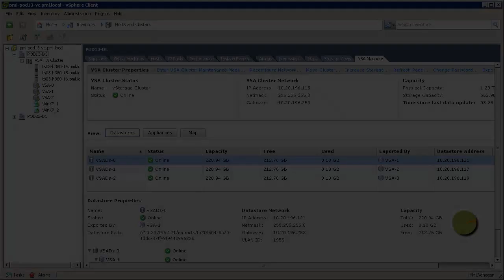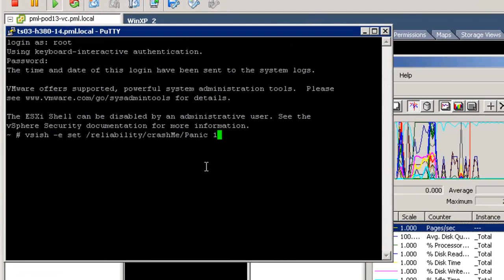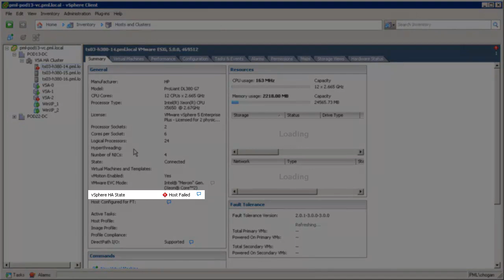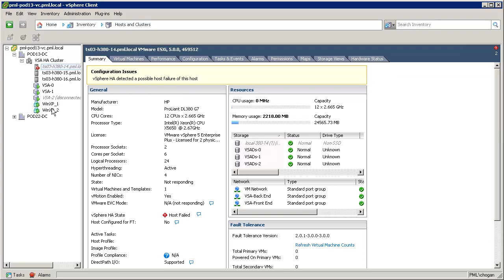VMware vSphere 5.1 Storage Appliance (VSA) - Resilience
-- Evaluate the built in failure handing of VMware VSA 5.1. Learn about the new vCloud Suite

Visit "VMware NOW" -- our new on-demand digital experience offering VMware keynotes, product videos and social media collaboration